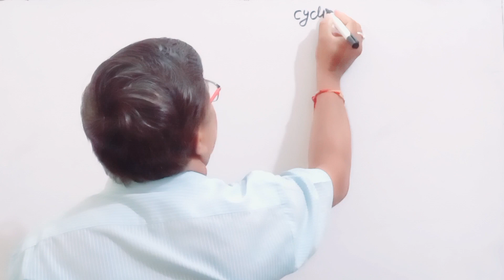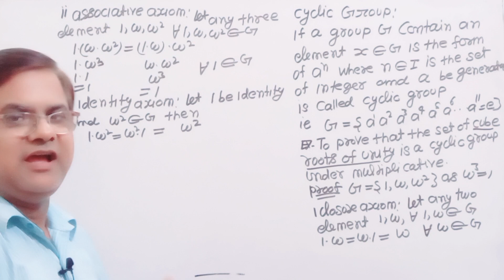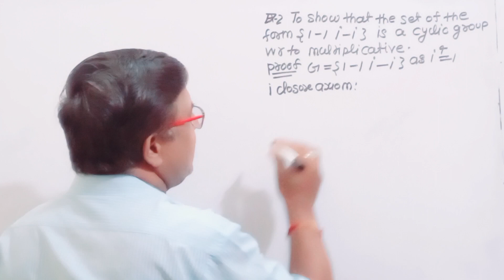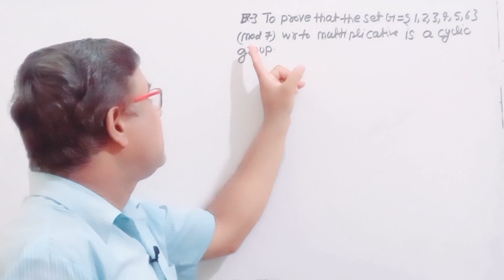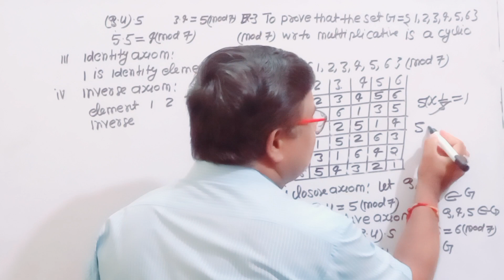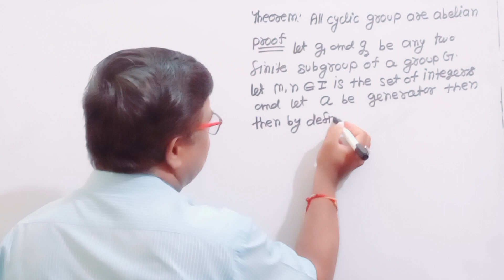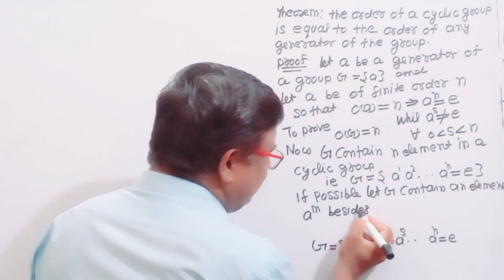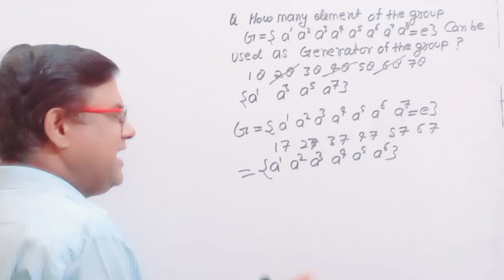CYCLIC GROUP || Cyclic Group in Group Theory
CYCLIC Group Group Theory and Ring Theory Bsc 5th Sem
Bsc 5th Sem Group Theory and Ring Theory CYCLIC GROUP
Group Theory Algebra Discrete mathematics
Group Theory and Ring Theory Bsc 3rd year
Group Theory Algebra Discrete mathematics Discrete mathematics gate
Group Theory Algebra engineering mathematics
Bsc maths Aligarh